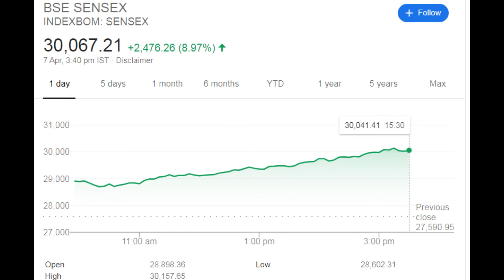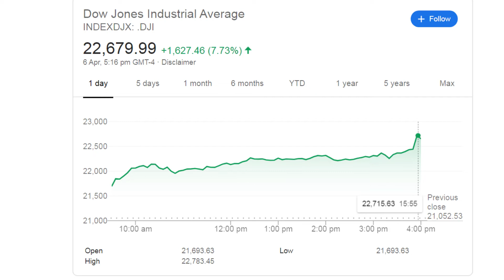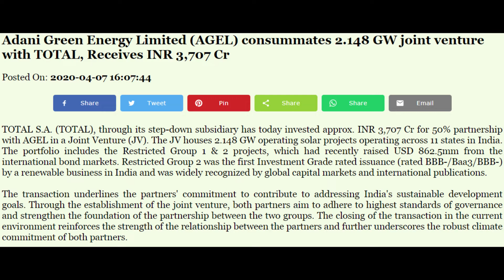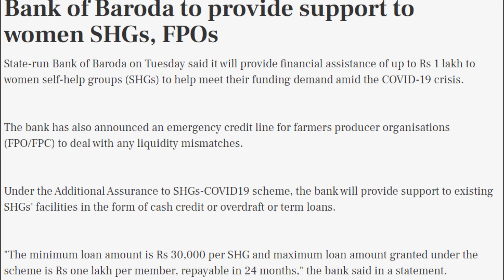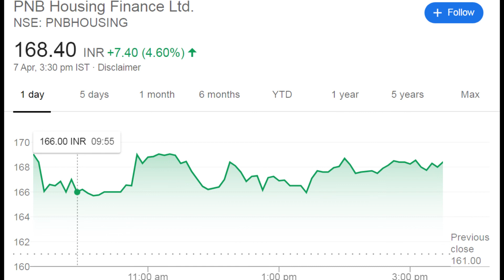Nifty & Sensex Update, Adani Total Deal, PNB housing & JICA deal, market prediction in hindi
Stock Market investing can be tricky for share market beginners because they don't know the basic rules of investing. In this video i will tell you the No.1 rule of investing in Share Bazar like an expert.
you can also learn intraday best strategy, intraday new strategy,intraday tips etc.

I AM NOT SEBI REGISTER.